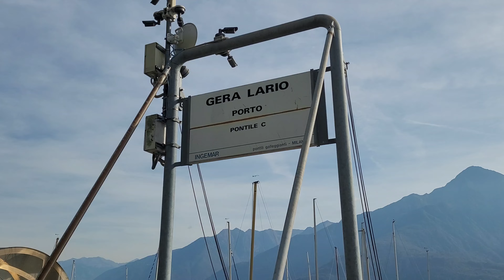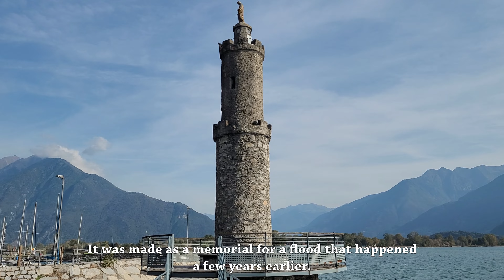Dreamy Walk on a Windy Sunset | Afternoon Trip to Gera Lario, Italy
In this video we'll be going on a fall afternoon trip to Gera Lario, the village at the very top of Lake Como, in northern Italy!
It'll be a really scenic walk along the lakefront at the very beginning of sunset, on a windy (but still warm) mid autumn day.
The scenery is absolutely breathtaking, with the sun slowly descending over the lake and the mountains in the distance hidden behind a slight haze.
Not only that, but if you turn your back to the lake you'll also be able to see the Alps peeking over in the distance, just a bit further north!
What are we waiting for? Let's check it out!

Timestamps:
00:00 Intro
00:47 Port
02:04 Ducks
02:28 Lakefront with amazing view!
04:24 Scenic bench
04:43 Lighthouse
06:02 On top of a pier
07:36 Lakeside walk
11:50 Ending

As a new channel your likes, comments and subscriptions are really, really important.

What was used to record this video?
I used my smartphone (a Samsung Galaxy s20fe) and a smartphone stabilizer (a DJI Osmo Mobile 6).